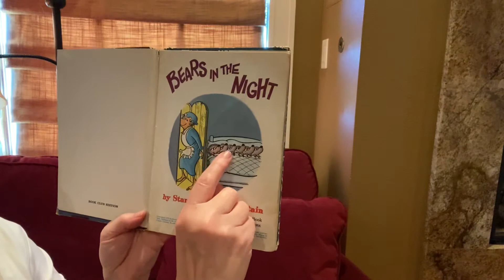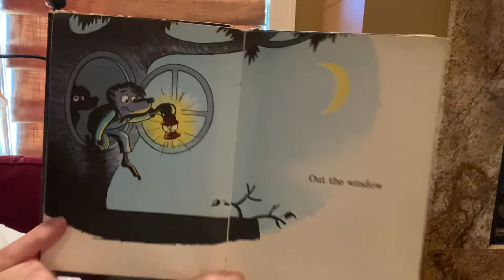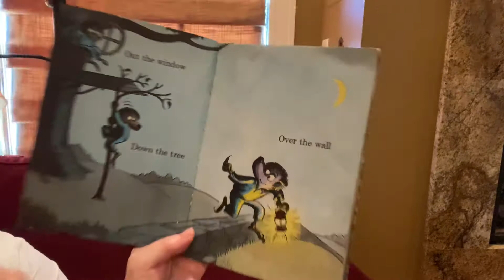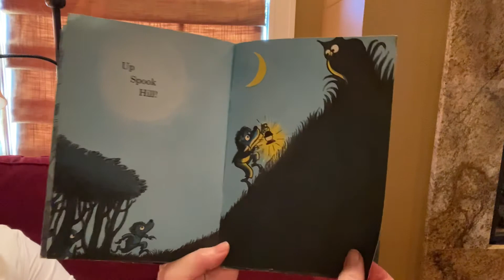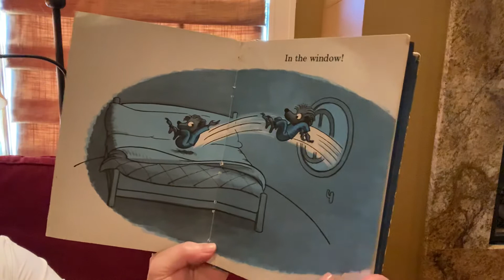Bears in the Night